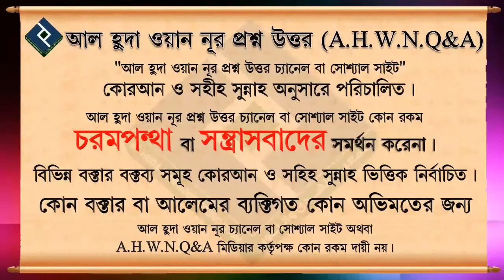ঘুমানো ব্যক্তি কে সামনে রেখে নামাজ পড়া যাবে কি ᴴᴰ┇শায়ক মাহবুবুর রহমান বুখারী মাদানী